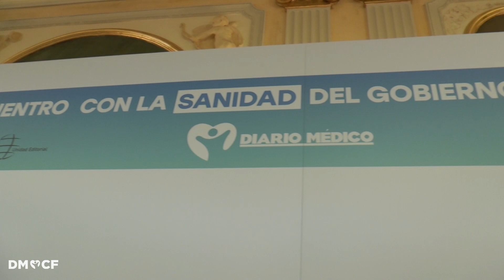Estos son los retos de la consejería de Sanidad de Aragón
Cinco directores generales de la consejería de Sanidad de Aragón han señalado sus retos, donde los profesionales y la digitalización comparten protagonismo con los pacientes.

00:00 Ana Castillo, directora gerente del Servicio Aragonés de Salud.
00:55 Ramón Boira, director general de Asistencia Sanitaria y Planificación.
01:36 Joaquín Velilla, director general de Salud Digital e Infraestructuras.
02:10 Estíbaliz Tolosa, directora de Cuidados y Humanización.
02:46 Manuel Corbera, director general de Salud Mental.